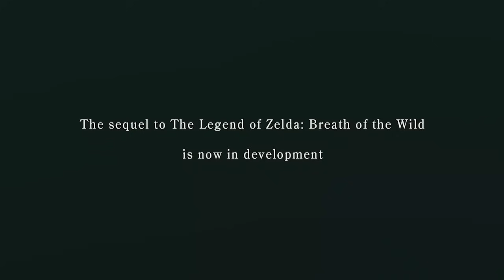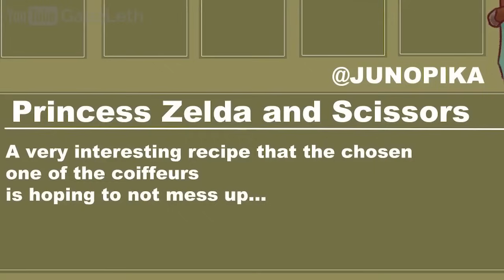The HAIRIEST Zelda Comic Dub Compilation - GabaLeth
GabaLeth presents The HAIRIEST Zelda Comic Dub Compilation, enjoy!

► Music
Intro

*Note* Any assets and music not listed here is in each respective original videos’ descriptions.

► Cast and GabaLeth Videos Featured

   | | \U\\ .¯U' '..    _.-' .'  $$